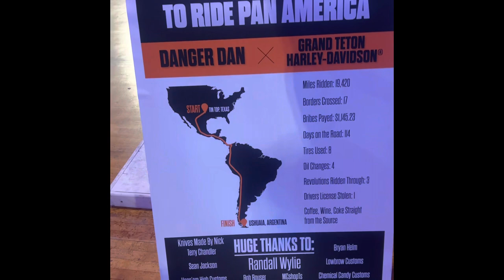Flat Out Friday Mama Tried 2023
I rolled up to Milwaukee WI with Danger Dan and Careful Kate for the 2023 Flat Out Friday racing and the Mama Tried show at “The Rave/Eagles Ballroom”
We picked up Bryan Helm in St. Louis MO and continue on to the show.
I had the best time seeing all my favorite people and meeting so many more great folks.
Can’t wait to do it again!